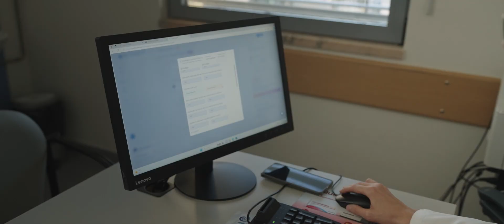Manter os doentes no radar para garantir os cuidados certos, no momento certo (ULSLA)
O aumento da população com doenças crónicas, que exige um acompanhamento sustentado e prolongado pelo sistema de saúde, bem como cuidados interdisciplinares e abrangentes, sublinha a importância da integração de cuidados para melhorar a qualidade dos serviços e a eficiência operacional das unidades de saúde. Saiba como a UpHill impulsionou o trabalho da Unidade Local de Saúde do Litoral Alentejano através da digitalização e automatização do percurso assistencial da pessoa com insuficiência cardíaca.